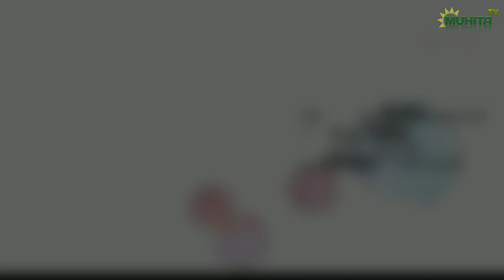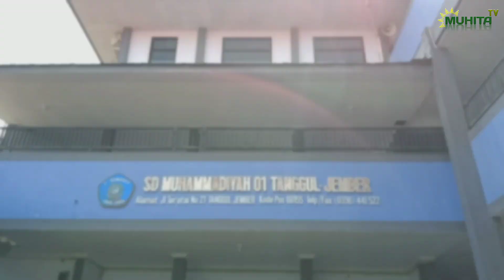KELUARGA SD MUHAMMADIYAH 01 TANGGUL MENGUCAPKAN SELAMAT HARI RAYA IDUL FITRI 1442 H